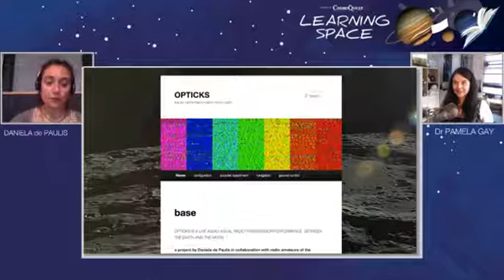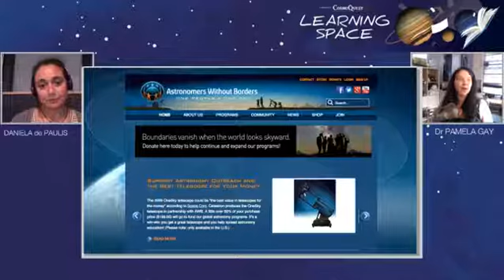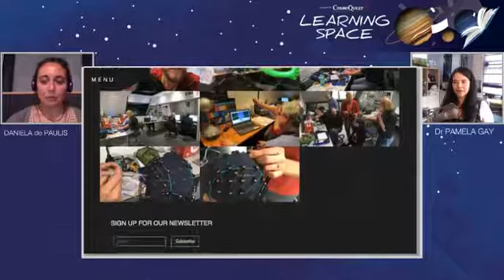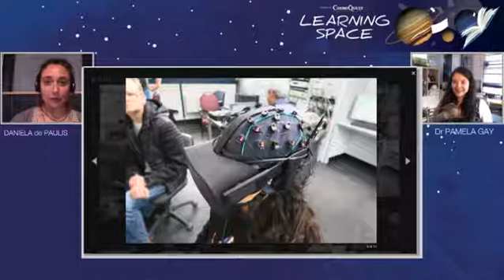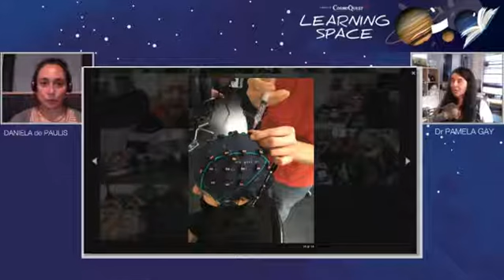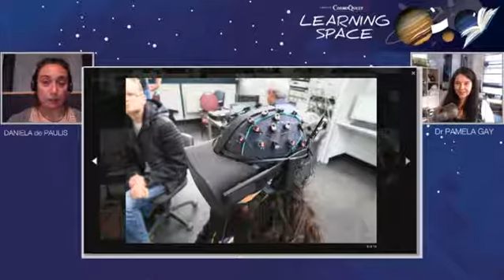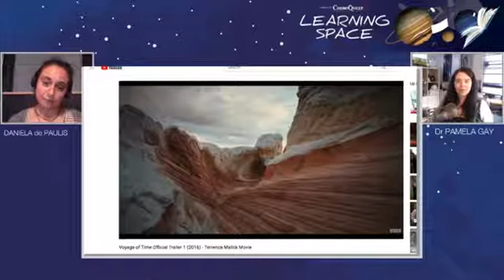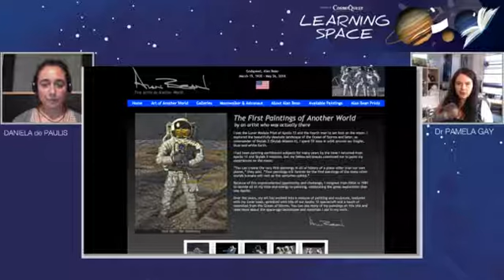Learning Space: Daniela de Paulis 9/20/2018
Daniela de Paulis is an interdisciplinary artist based in The Netherlands. She exhibits internationally, often collaborating with other artists, scientists and radio amateurs. Since October 2009 she has been artist in residence at the Dwingeloo radio telescope and ASTRON, the Dutch research centre for radio astronomy Since 2010 she has been collaborating with a number of international organisations, including Astronomers Without Borders for which she is the founder and director of the Arts programme, and with the Overview Institute She is member of the permanent international SETI (Search for Extraterrestrial Intelligence) committee, the only worldwide forum for SETI scientists, and member of the METI (Messaging Extraterrestrial Intelligence) advisory panel. She is a regular contributor for the Wow! Signal Podcast She has published her work with the Leonardo MIT Journal, Inderscience and Cambridge University Press. More information on her work can be found